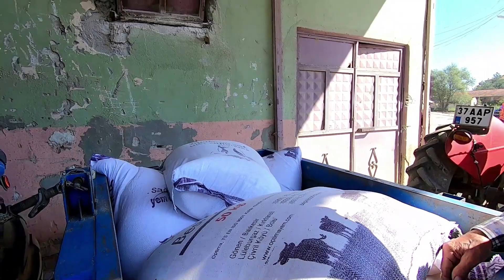Bugün de unlarımızı degirmenden aldık öğlen yemeği şu böreği ve akşam Kek